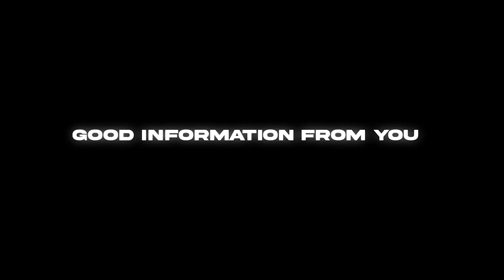Jason Aldean and Oliver Anthony To Duet National Anthem At Super Bowl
Tags❤️👑